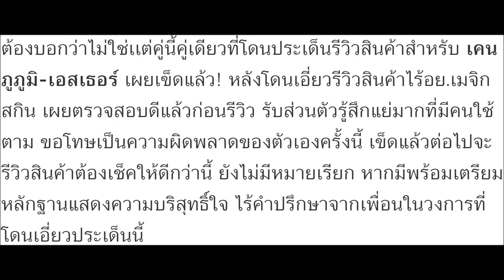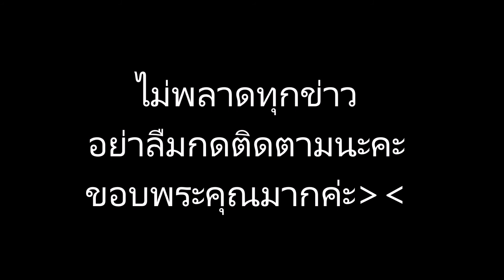เคลียร์ชัด เคน ภูภูมิ เอสเธอร์ เผยเข็ดแล้วเพราะไปเอี่ยวกับเรื่องนี้ ลั่นทำทั้งคู่รู้สึกแย่